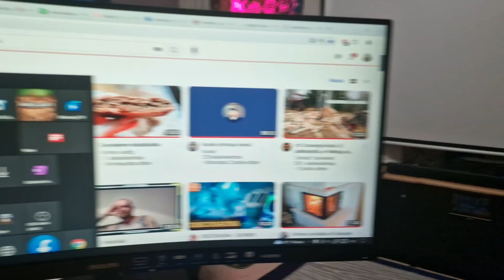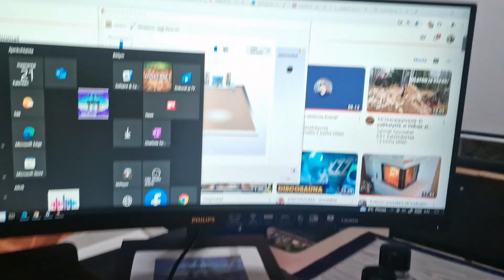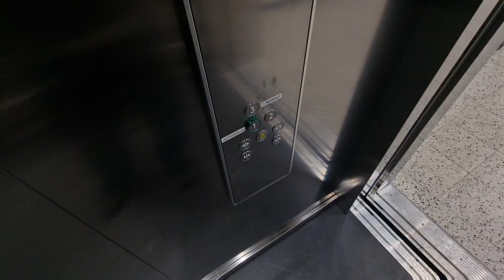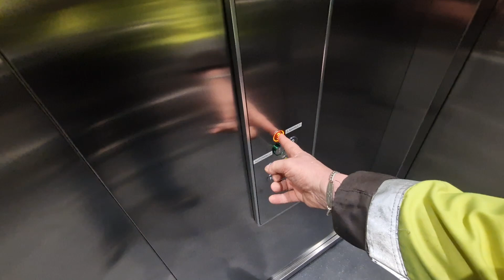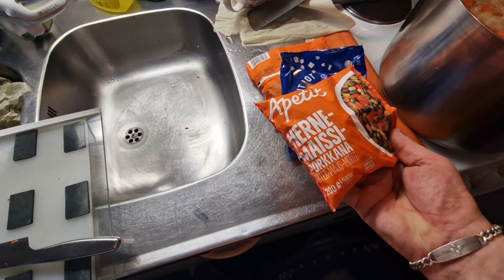Muikeeta Maanantai Aamua.👽